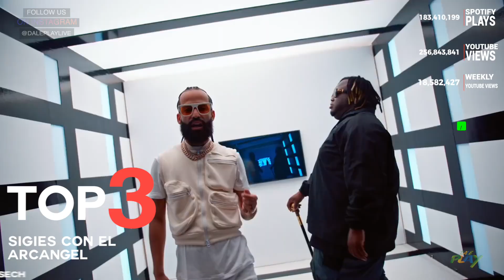❌😱💃🏽 NEW! Top 31 Best of Reggaeton & Latin Trap MAR 22nd 2020 ⚠️🥰🚨⚠️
❌😱💃🏽 NEW! Top 31 Best of Reggaeton & Latin Trap WORLDWIDE 😱🌎 MAR 22nd 2020 ⚠️🥰🚨⚠️